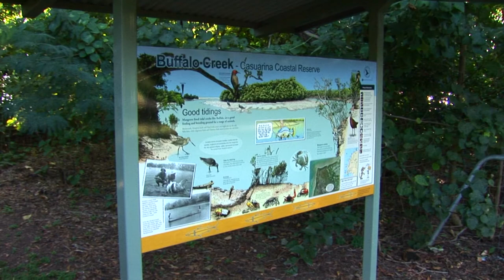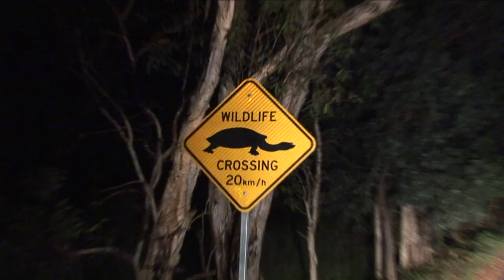Rainbow Pitta, Northern Territory, Australia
The stunning Rainbow Pitta of Northern Territory, Australia is our Golden Bird.